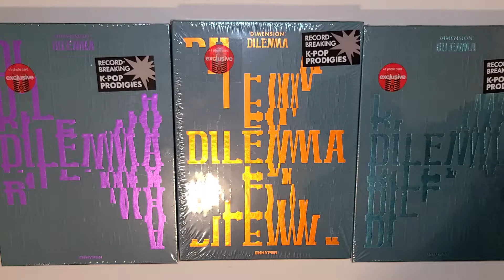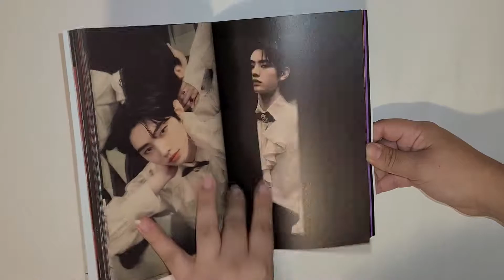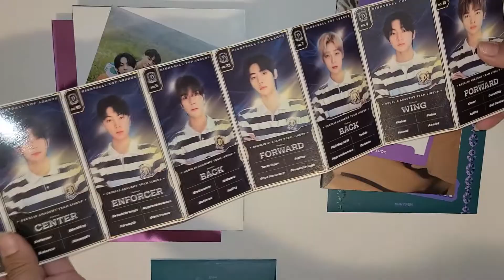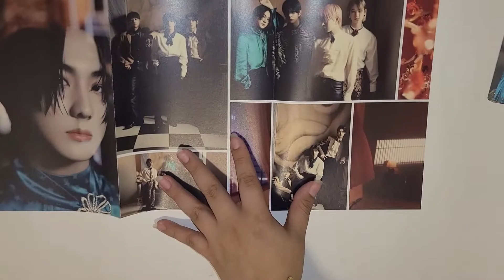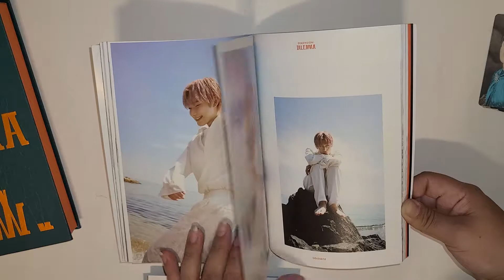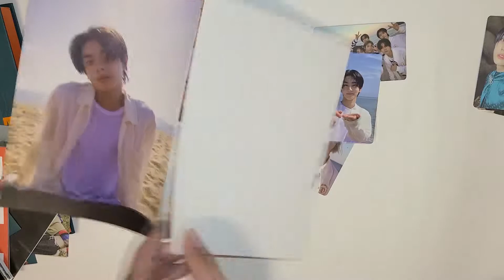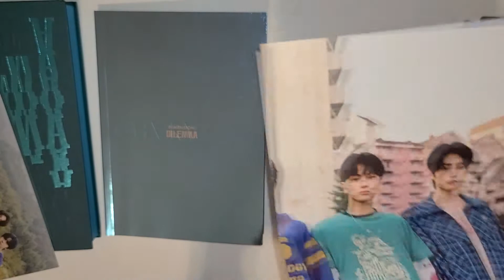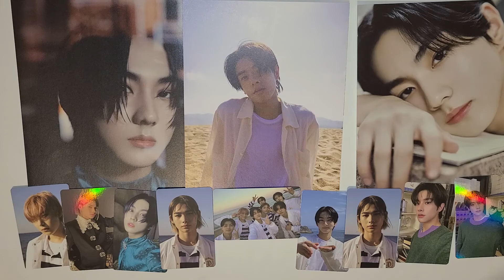Unboxing Enhypen - Dimension : Dilemma Target versions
could not resist buying all of them so hwre they are! I apologize if you hear my cat crying on the background he wanted attention